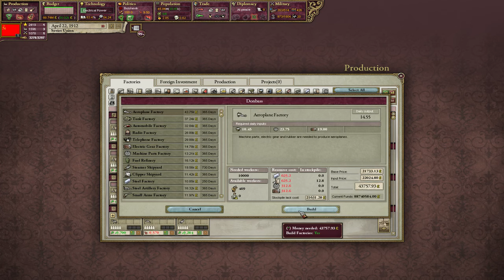Victoria 2 PDM - Russia/Soviet Union 28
After the last campaign as tiny yet mighty Portugal, we will now start a new campaign as the large and mighty Russian Empire, using the Pop Demand Mod (PDM). Goals for this campaign will be to turn into the Soviet Union and "convince" our neighbors to see that communism is the way.